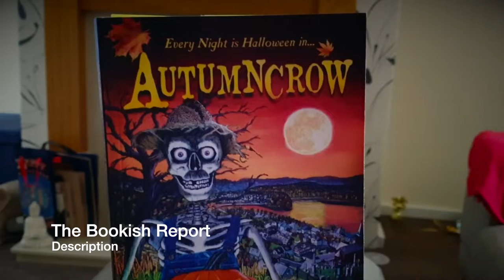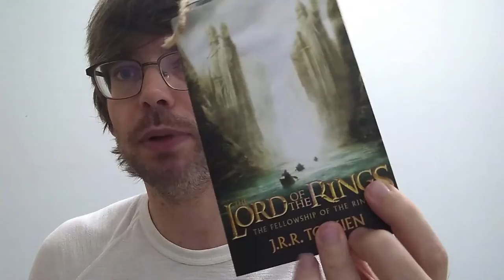December 2021 BookTube Shoutouts [10 CHANNELS]